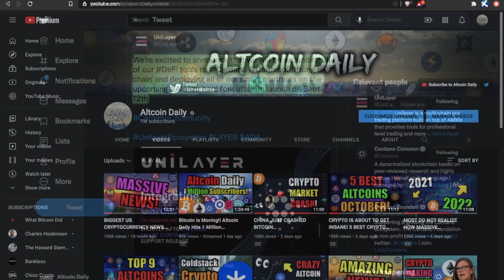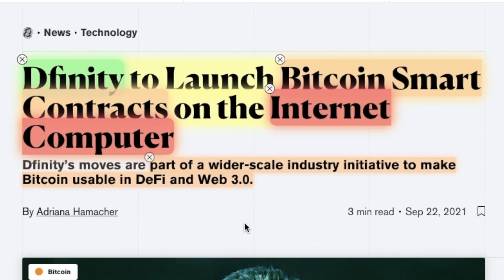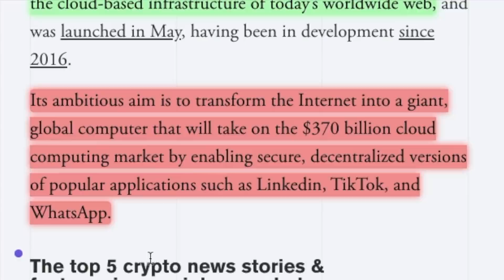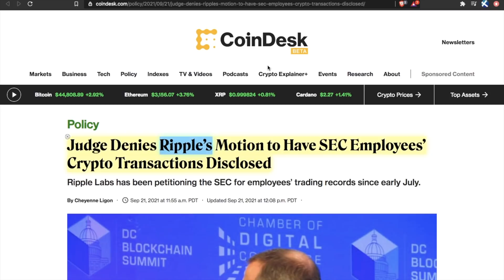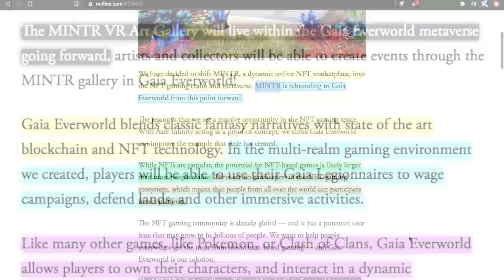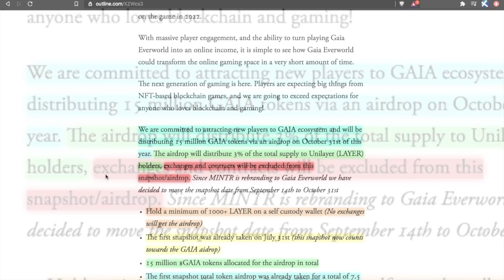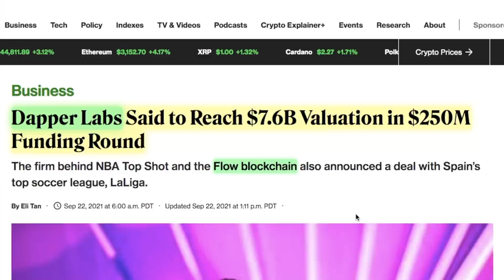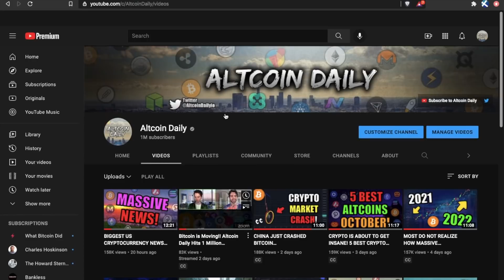Strongest Bitcoin Buying Opportunity (HAPPENING NOW)! Top 5 Altcoins About to Go Crazy!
Let's discuss the latest cryptocurrency news including Bitcoin, Ethereum, FLOW, XRP, Chainlink, & more! SLAP THE LIKE BUTTON! 👋

TimeStamps:
00:00 Intro
00:25 Strongest Bitcoin Buying Opportunity (Gold Bug Explains)
03:13 Altcoin #5 Dfinity to Launch Bitcoin Smart Contracts
04:56 Altcoin #4 Judge DENIES Ripple’s Motion
06:08 Altcoin #3 Unilayer Airdrop Incoming (Snapshot Oct 31st)
09:09 Altcoin #2 Chainlink Chosen!
10:26 Altcoin #1 Partnership w/ Spain’s Top Soccer League!